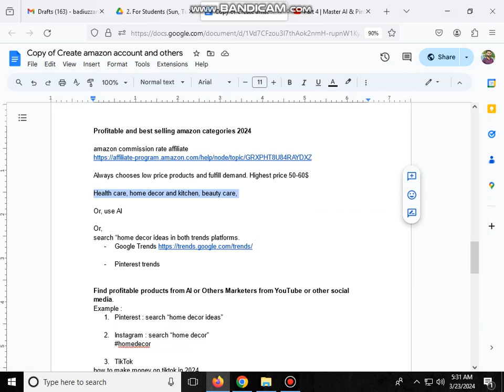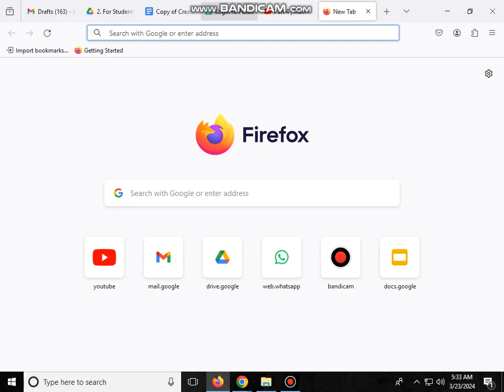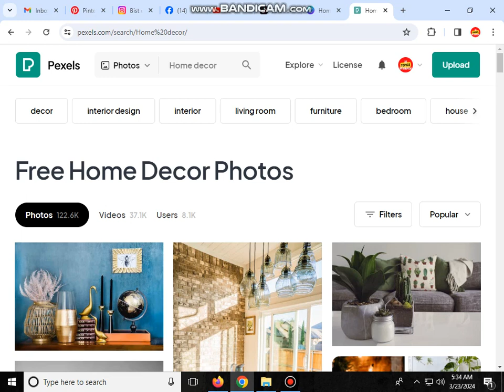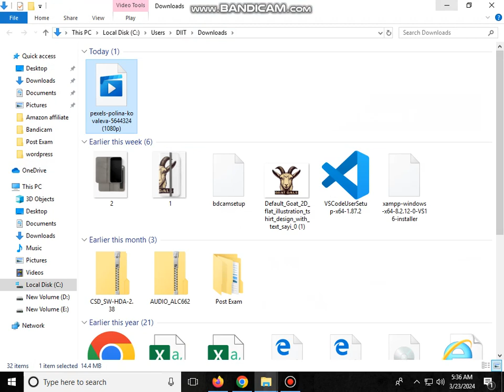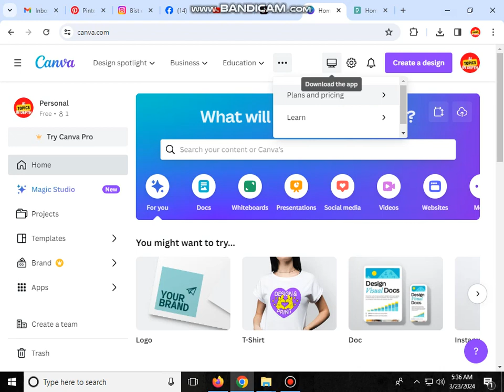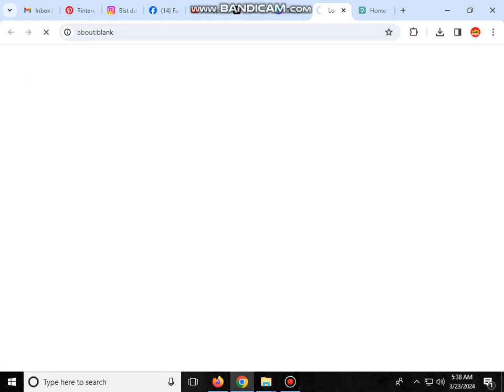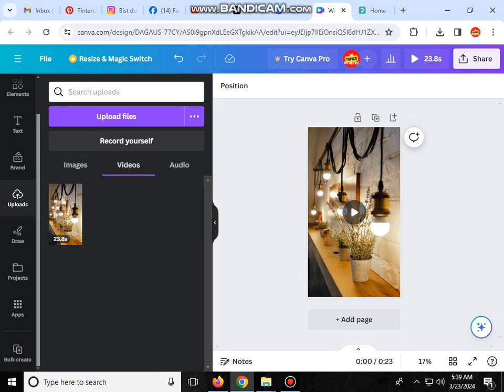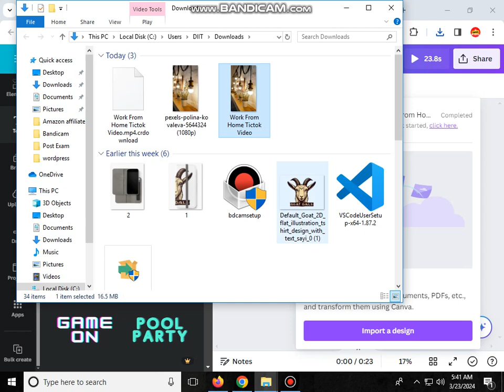Part 9 | Master AI & How to Get Copyright Free Images Videos for Your Social Media Platform | Amazon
Welcome to the AI Amazon Affiliate Marketing Revolution, a comprehensive playlist designed to empower you with the knowledge and tools to leverage the transformative power of artificial intelligence in building a thriving and sustainable business.

AI-powered product research: Discover tools that analyze vast amounts of data to identify profitable products with high conversion potential.
Automated content creation and optimization: Unleash the power of AI to craft engaging product descriptions, blog posts, and social media content that resonates with your target audience.
Intelligent advertising and targeting: Leverage AI-driven platforms to reach the right people at the right time with laser-focused precision.
Data-driven insights and analytics: Gain valuable insights from AI-powered analytics platforms to optimize your campaigns and maximize your ROI.

How to choose the right AI tools: Understand your specific needs and identify the tools that offer the best fit for your goals and budget.
Seamless integration with existing platforms: Seamlessly integrate AI tools with your existing website, social media channels, and email marketing platforms.
Optimizing your workflow: Learn how to automate routine tasks and free up your time to focus on higher-level strategy and content creation.